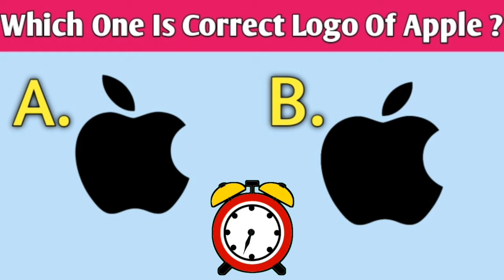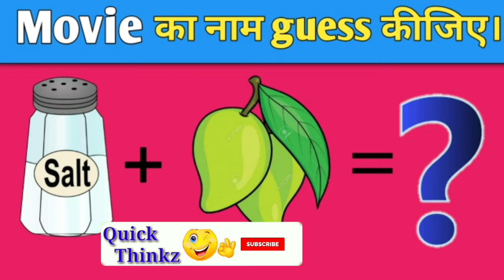कौन सी फैमिली अमीर है ?|Tarak Mehta Ka ooltah Chashmah || jasoosi paheli in Hindi/ Paheli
कौन सी फैमिली अमीर है ?/Tarak Mehta Ka ooltah Chashmah / jasoosi paheli |
 Paheliyan in Hindi, Majedar Paheliyan,logic sawal, Intresting Paheliyan, detective sawal, Tmkoc, Tarak Mehta ka ooltah chashma paheli, paheli